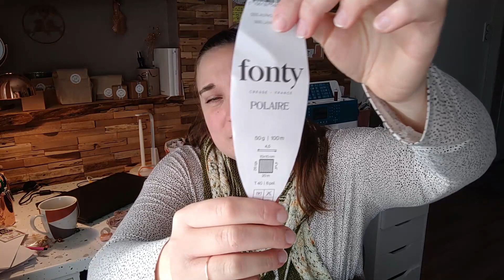VLOG Tricot et autres : Calendrier de l'après, derniers tricots terminés, rangement de ma pièce ...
Ravie de vous retrouver aujourd'hui pour vous partager mes avancées tricot et plus !

0:00 Introduction

0:40 26 Décembre

09:50 27 Décembre
Citée :  @Crochtamaille
Les comptes rangs

15:25 28 Décembre

23:35 29 Décembre

Je filme avec mon téléphone et j’ai monté avec Wondershare Filmora.
Merci,
À très bientôt j’espère,
Péroline